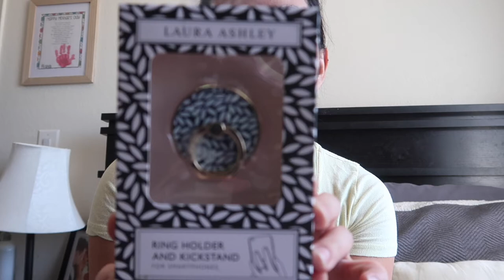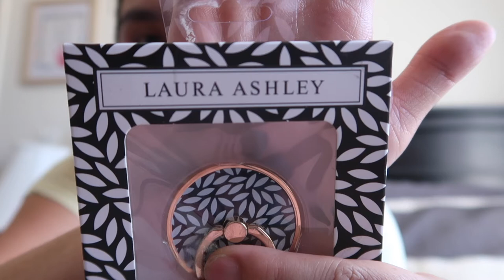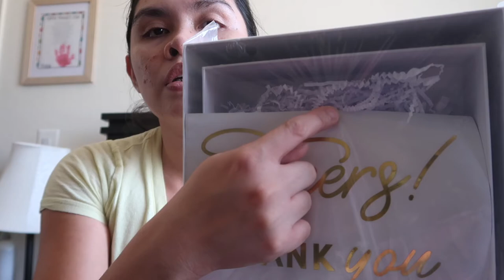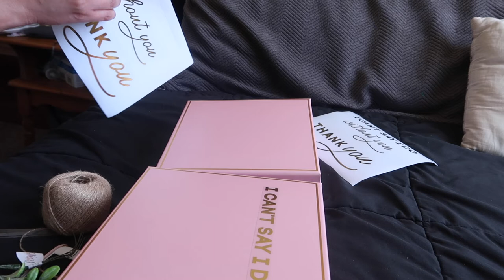WEDDING SERIES pt.5 || DIY UNDER $15 BRIDESMAIDS PROPOSAL BOX || BRIDESMAID PROPOSAL BOX ON A BUDGET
Hi lovies! Today’s video is WEDDING SERIES pt. 5, DIY UNDER $15 BRIDESMAIDS PROPOSAL BOX, BRIDESMAID PROPOSAL BOX ON A BUDGET.

Supplies used in the video:

Target
Boxes $5 for 2
Ring Dish $1

Walgreens
Wine $5

Hobby lobby
Greenery Decoration $1.50

Dollar Tree all $1.25 each
Champagne Glasses
Ring Holder
Chapsticks
Candle
Chocolate
Scrunchies
Twine

CHECK OUT SOCIAL MEDIA ACCOUNT:
JILL SANCHEZ

TikTok -  Target shop with me (Mon-Fri 9am, 2pm, 7pm)

EQUIPMENTS:
 Canon G7x mark ii
 Canon SL1
 Tripods